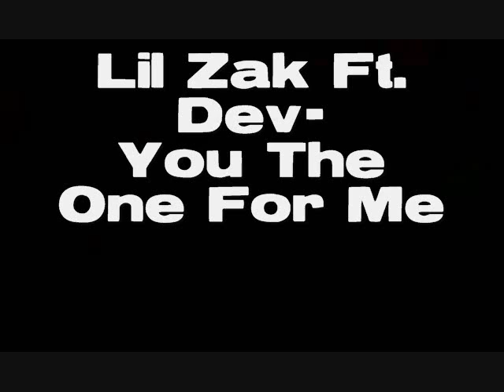Lil Zak Ft. Dev- You The One For Me